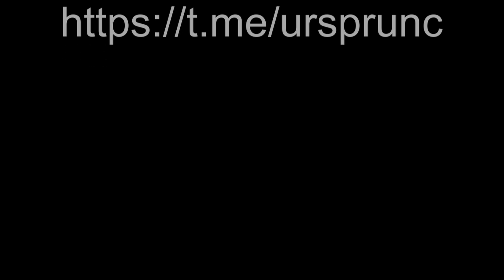Die Vorbildzivilisation gibt´s schon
💥 Unser zoom meeting auf deutsch findet etwa um 19:45 Uhr statt. Direkt im Anschluss daran wird ab 21 Uhr CET das zoom meeting in englisch stattfinden.

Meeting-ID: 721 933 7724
Passwort: 7L2SeJ

Bis bald!